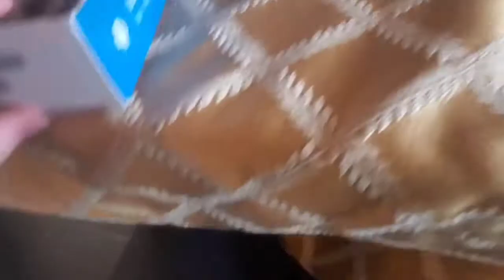Preview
Wait 6 days to see what was in the package